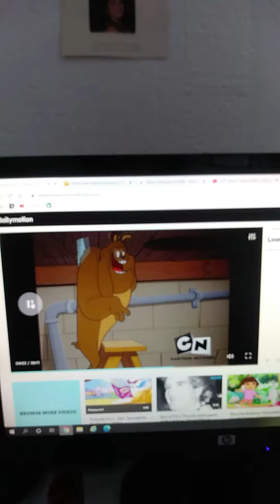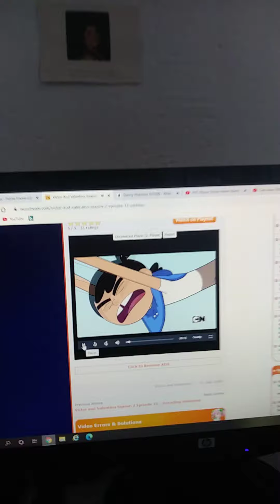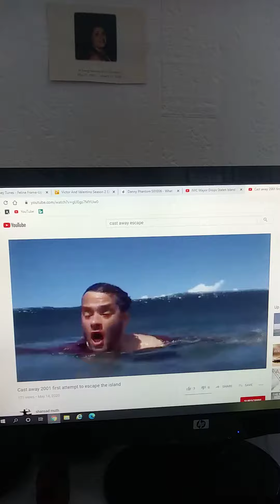Crossover accidents will happened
Mass with people